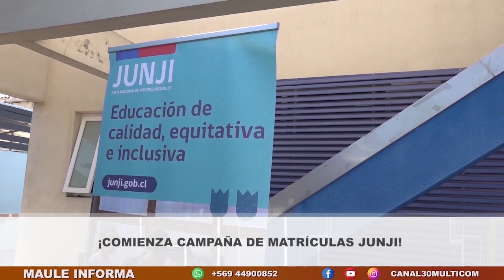PRENSA martes 25 10 22 COMIENZA CAMPAÑA DE MATRÍCULAS JUNJI